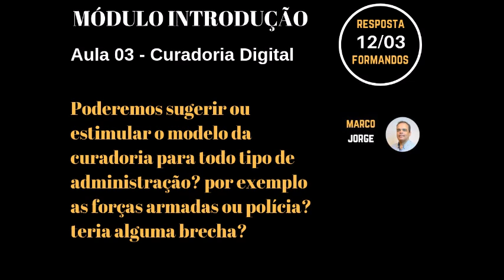Foco no problema e não na solução do mesmo!